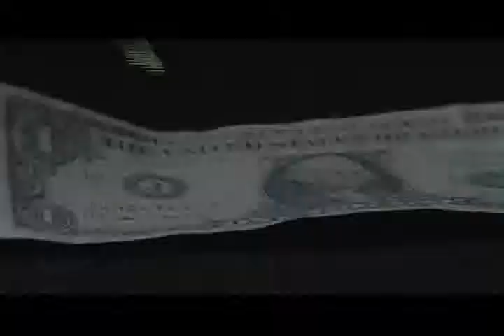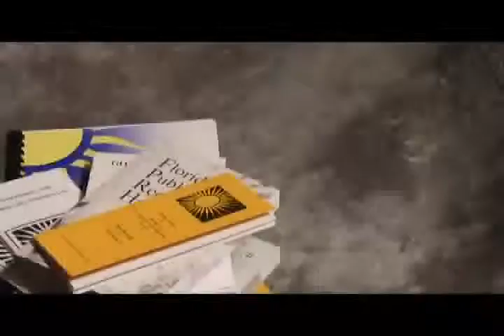FAF's Open Government DVD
The FAF training DVD can be used as an educational tool for middle and high school students as well media organizations, local government officials, attorneys, and citizen activist groups interested in open government training.